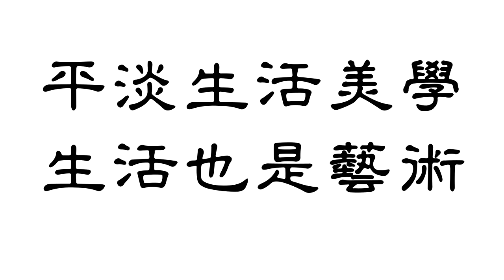Clayton's [生活紀實]2016.07.05：彰化｜伸港｜ 彰濱夕照 Shengang's sunset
Shengang's sunset at Changhua Coastal Industrial Park
7月5日那天，下班剛好來到海邊，看到海邊聚集了不少車輛和攝影者，原來是在拍攝夕陽，時值颱風前夕，或許大家都期待著能拍到大景，想起以前底片機時代搖黑卡都像在賭博，現在數位相機真的很方便，可以馬上檢視，大家在搖黑卡，我剛好帶著LX100，就來個記錄吧，雖然最後大家都貢龜了XD

Camera Operator: Huang Jungyang
剪接使用正版威力導演 14